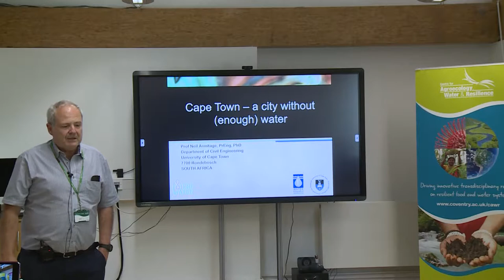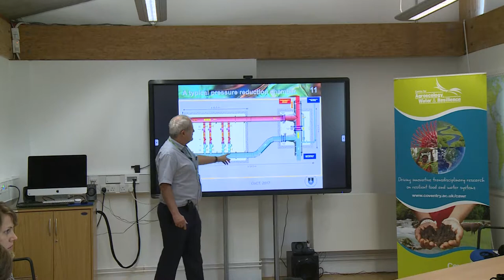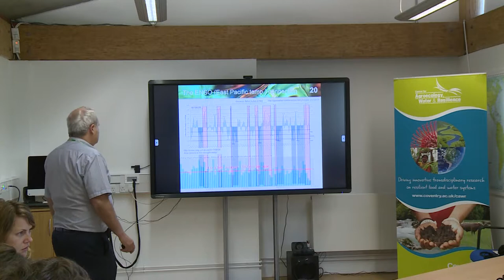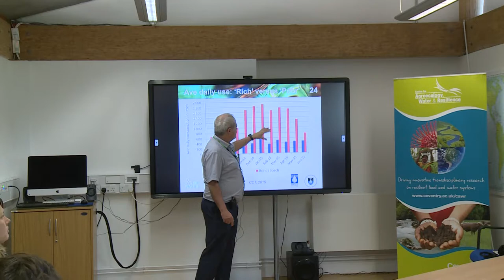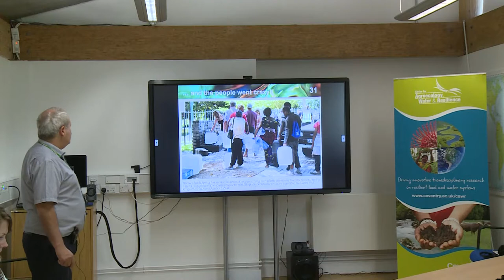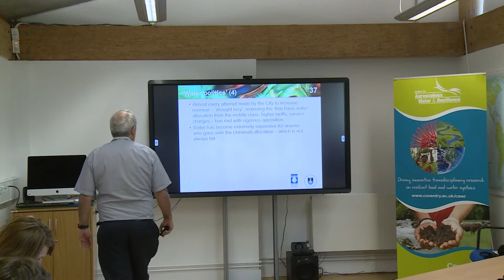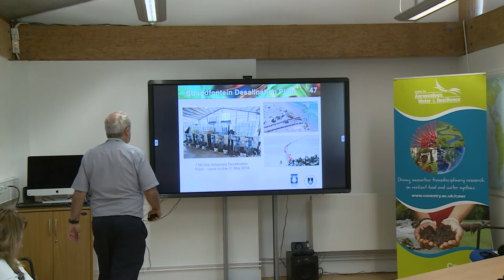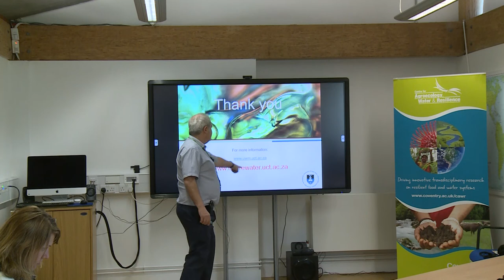Cape Town, a town without (enough) water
Neil Armitage - 11th June 2018